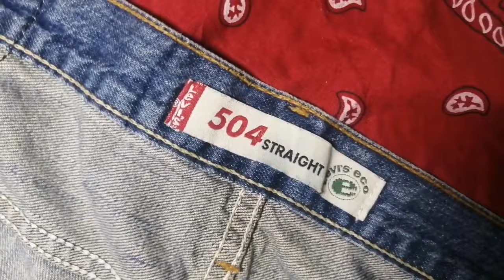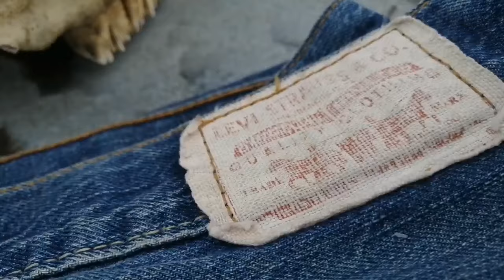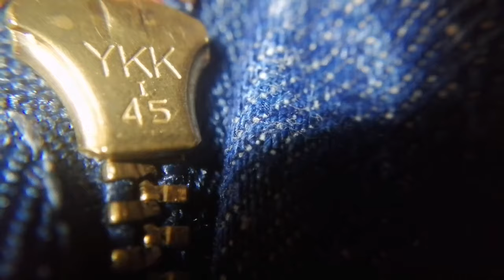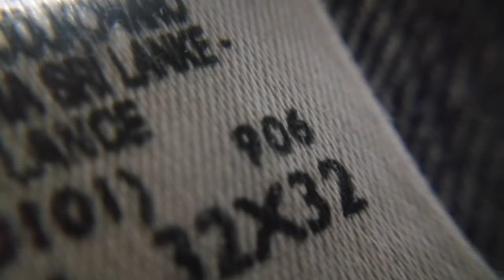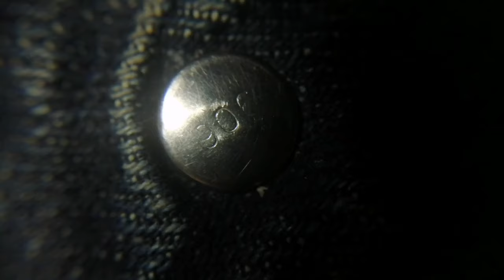ОБЗОР LEVIS 504 / ДЖИНСЫ LEVI'S / ДЖИНСЫ 2022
Друзья, как и обещал в прошлом видео сегодня обзор на левис Green tab.
Это одна из ленейки levi’s линейка eco line.
Сами джинсы из 2007 года. Произведены на одной из фабрик левис в Венгрии. Самое интересно это детали этих джинс пуговица из какоса, а индиго здесь из крахмала картофеля и цветка мимозы.
Хлопок для этих джинс 100% органический. Сейчас компания levis выпустила новую эко коллекцию wellthead из переработанного хлопка.
У компании очень много линеек не дорогая линейка левайс - orange tab.
Очень оригинальная линейка Engineered.
Есть ещё silver tab. Джинсы левайс всегда в тренде из сезона в сезон.
Как выбрать джинсы, мерьте пробуйте экспереминтируйте найдите свою любимую пару.